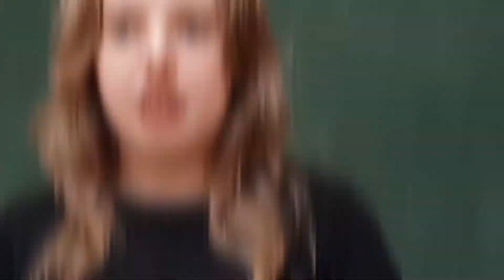Istraživački rad: Međimurska "Vučedolska golubica"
33. SMOTRA UČENIČKIH ZADRUGA RH
5. – 8. listopada 2021.

OPIS ISTRAŽIVAČKOG RADA
Učenička zadruga:   KRUGG

Naziv i mjesto odgojno obrazovne ustanove: Graditeljska škola Čakovec, Čakovec
Grad / županija: Čakovec, Međimurska županija
Učenik/ca: Barbara Rušec, 3.razred

OPIS ISTRAŽIVAČKOG RADA
Hrvatska kultura može se pohvaliti bogatom kolekcijom autohtonih suvenira od Vučedolske golubice do Svetomarske (Međimurske) čipke koje su bile motivacija za naš istraživački rad. Željeli smo dodatno istražiti ta područja i napraviti jedan novi moderni suvenir protkan formom i simbolikom Vučedolske golubice.
Sama golubica u mnogim kulturama ima istaknuto mjesto kao simbol nečeg božanstvenog. Simbolika golubice vezana je uz njenu mirnu narav, tako da ne čudi što je upravo ona postala simbol mira.
Ovim istraživačkim radom uspjeli smo dobiti novi i inovativan dizajn keramičke golubice. Nakon izrade skica i definiranja forme počeli smo sa izradom modela iz gline i gipsanog kalupa. Lijevanjem glinene smjese u gipsani kalup dobivamo vrlo lagan, tanak ali čvrst proizvod.
Po površini glinene golubice igrali smo se raznim bojama i simbolikom koju smo našli u našim Međimurskim nošnjama.
Razmišljali smo i o funkciji golubice kao suvenira te  smo isprobali nekoliko mogućnosti za otvore.
Nakon biskvitnog pečenja potrebno je glazirati predmet čime predmet dobiva dodatnu čvrstoću i otpornost na vodu.
Za gotovi proizvod-suvenir osmislili smo kartonsku ambalažu uz novi dizajn posjetnica i kartica.
Vrlo smo zadovoljni postignutim rezultatom i pruženom prilikom, za napraviti jedan ovakav istraživački rad, kojim možemo predstaviti spoj različitih dijelova Hrvatske narodne baštine.